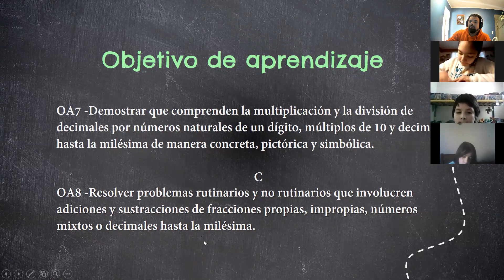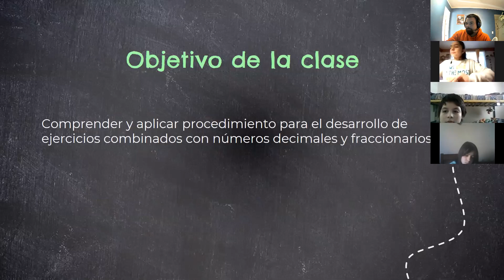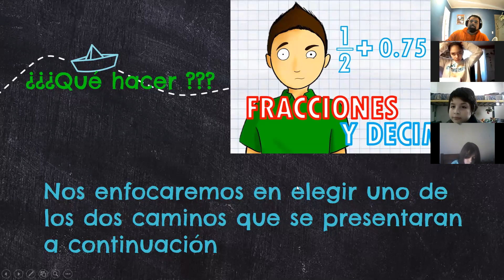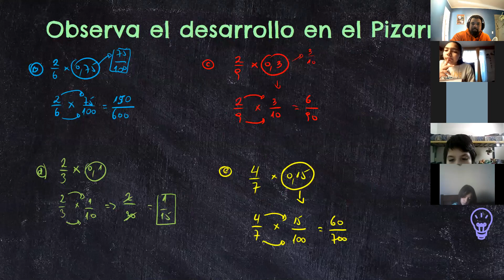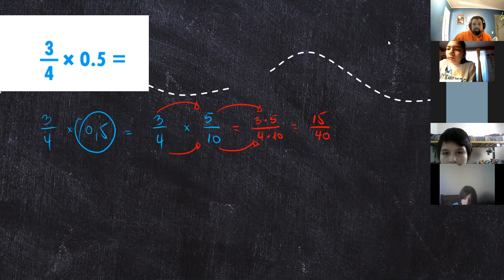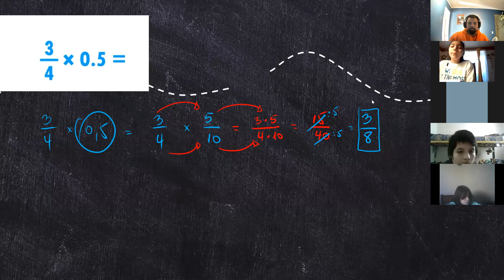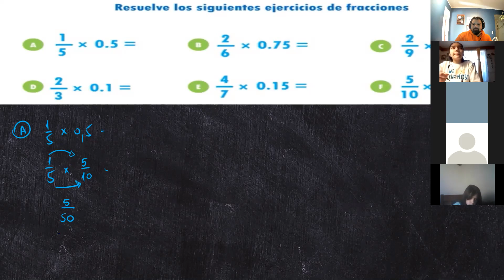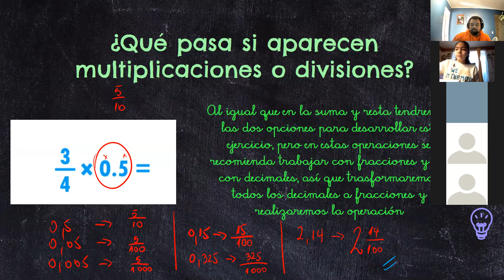zoom matemática 6to básico 02 07 2021